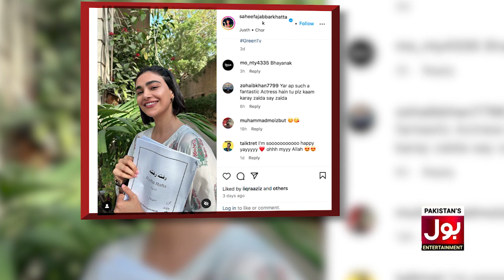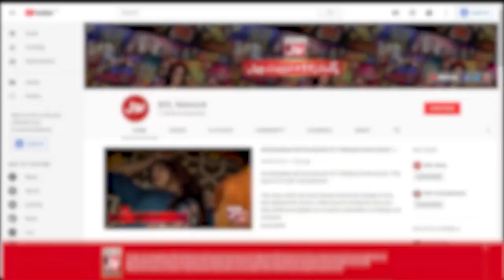Saheefa Jabbar Khattak Back To Showbiz | Latest Viral News | BOL Entertainment